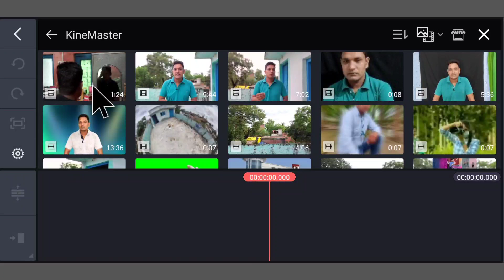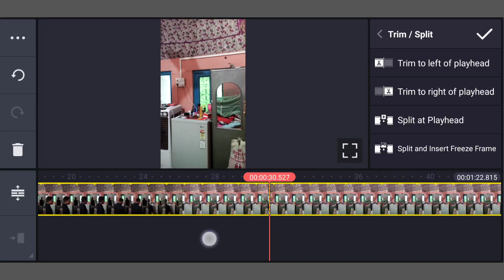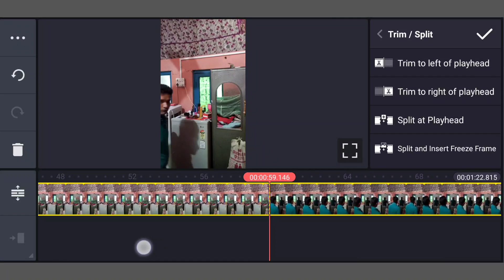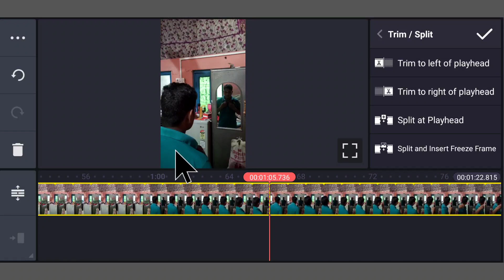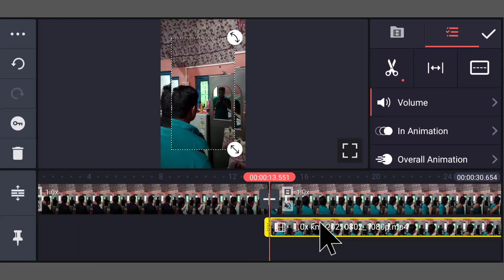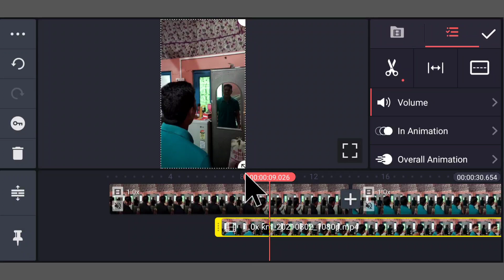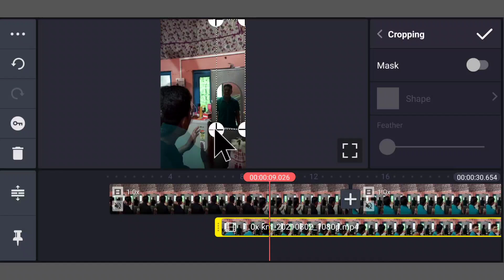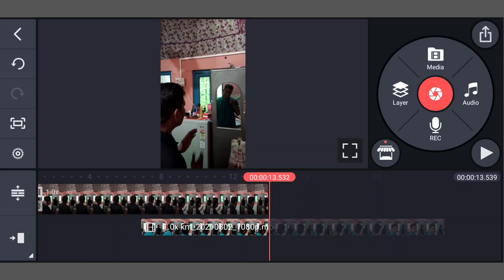🔥Viral Mirror Magic Reels,Mirror Double Role Kaise Bnaye| New Trending Reels video Tutorial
Query Solved:-
Reels new viral video tutorial
mirror me double role kaise bnaye
how to make mirror double role
reels par trending new video tutorial
new video tutorial on reels
prefect mirror magic video kaise bnaye
hindi video editing reels video
kine master par reels kaise bnaye
reels par new magic video kaise bnaye
how to make double role video on reels
Double role me colour kaise match karen
how to match double role video clour
new video reels editing
new trend reels
doubke role magic reels
clone video in mirror kaise bnaye
seesa me doibke role kaise bnaye

दोस्तों कोई भी चीज़ खरीदने के लिए

My Gears:-
My Smartphones
My Mic
My Tripod
My Second Tripod
My Backgroud Walpepar
Free Kinemaster:-